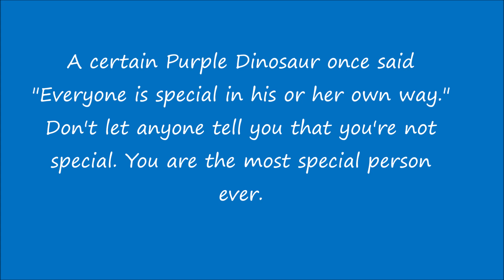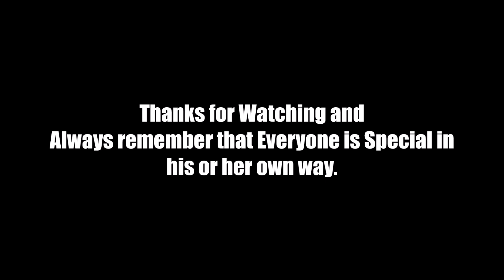1mikie19 Rants: Autism Speaks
Been wanting to go over this company for a long time.